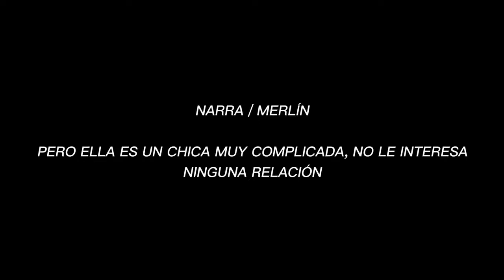El Secreto De Haddock capítulo 2❤️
Gracias a una gran amiga pude publicar el segundo capitulo gracias amiga q bien gracias mil likes.